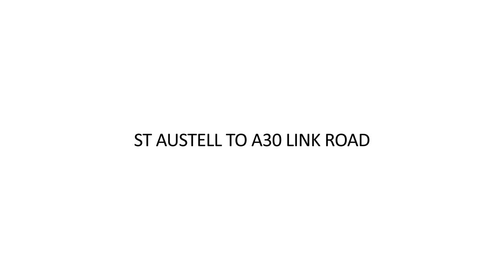St Austell to A30 Link Road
Cornwall Council video